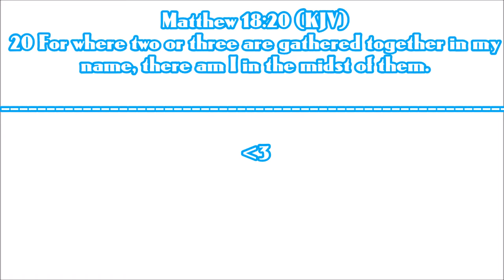[Hypixel; Turbo Kart Racers] Minecraft - "Winning like crazy?"